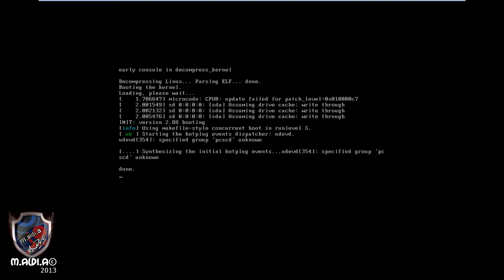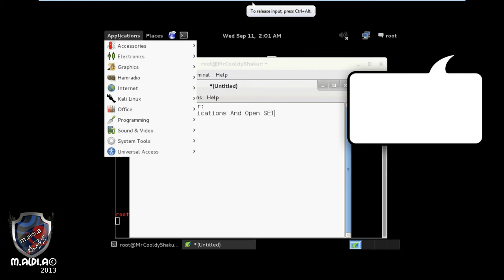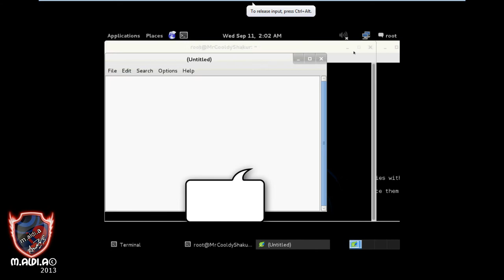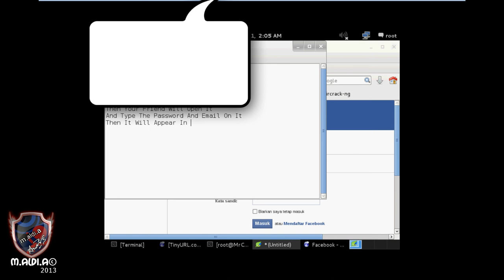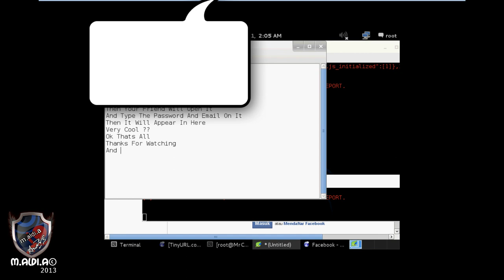MrCooldyShakur : How To Clone A Website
This Is My First Kali Backtrack Linux Tutorial-

Knowledge Is Free, But Idea Isn't
-m.aldi.a 2013